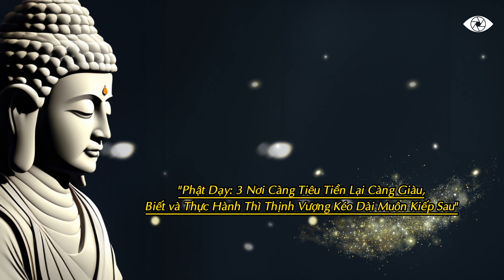Phật Dạy: 3 Nơi Càng Tiêu Tiền Lại Càng Giàu, Biết và Thực Hành Thì Thịnh Vượng.. | Tâm sự cuộc sống